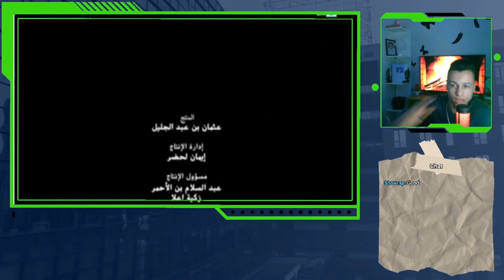Nezar - Finale - LBAB AJAWAD Prime 6 SCOTCHY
Passage Complet

النص

0:18
[موسيقى]
0:28
الحال في المغرب تعطي دوده في التعويد
0:30
يرده كامبا بروسيس ديال التراك عندي بحال
0:33
حبيك الراندا هذا غير حديت مغزل ضربه في
0:36
قلبي نخزن موسيقى را كاينه خاص غشي
0:39
بروباغاندا لا سمعها مصري يقوللي حبيبي
0:42
والله كامده يا حك راك تستاهل اكثر من
0:44
هامبرز غ صبر نفرض راسي عمدان كنتسنى
0:49
غدي سير تحرك وحاول كع
0:52
ماز كاع ماثق في بنادم كيقول بلي مدلو
0:56
باغي تبان عل بوس ولا غ سمحلي عندي با من
0:59
حق يقول اللي بغى في عين ديما انا كان حشم
1:02
قدام الكام فوقاش غدي نقد الكان بنادم
1:05
شافج وانا عاد غادي نشد الكار ولاي نشد
1:08
الارض وحسن نخلي الوضع كح
1:15
[موسيقى]
1:19
كق حاسي صدمه جايه
1:23
[موسيقى]
1:45
[موسيقى]
1:48
ل لا ما ت ما تقوليش يا
1:54
الخودي
1:56
اوكي كو كو ي
2:00
كشوف حاجه صعيبه
2:03
نشو
2:07
حاعيش
2:10
لاحج نعيش انا صافي غير يجون النشر
2:30
الحاره الحاره ره الحاله
2:33
[موسيقى]
2:39
مراي شنو اللي طار عجبي الارض
2:43
كشم طرد هاني لم كلشي عندي في ايدي
2:47
الطالون مالقيتي
2:52
جواب
2:55
البزيد مقيت
2:57
جواب جواد
3:00
دينا هكا ما كزيد
3:02
مواقيت
3:03
جواب
3:05
جوا ديالنا هكا
3:08
مازيد مالقيت
3:10
جواب
3:12
جوابي
3:14
هد
3:17
مالقيت طيب الارض كلارم طقى هانمش كلشي
3:23
عندي
3:25
في الاق مقال
3:30
مشيها
3:34
يها رعت عندي
3:37
وق بور معها كوم مينالي دت كور معك اللعبه
3:44
[موسيقى]
3:46
ك اللي طاري جيب الارض كله انتشر
3:50
[موسيقى]
3:53
كارو ما لقيتي جواب الباب
3:57
جوابي ديالنا هكا كزيد سماوات ما لقيتش
4:04
جواب
4:06
هزمات مالقيت
4:10
[موسيقى]
4:12
جوابك مقيت
4:16
[موسيقى]
4:19
جواب مالقيت
4:23
[تصفيق]
4:26
جوابك
4:28
باشباه كماشي منين حسبني هندي كع هشي سم
4:34
كسن
4:36
سع صحبي واش كين في
4:41
الاستماع بنادم غ على الرا كي عيرك كنت
4:45
غادي طالع ضروري ما يبانوا الهير ضروري ما
4:49
يبان شي واحد باغي يبان هو اللي دايرك
4:51
بيني وبينك موسيقى ماطلعتش ك
4:54
تخيلك الموي خلاتني
4:57
اخويا ما بغيرا
5:09
[تصفيق]
5:28
فيانو ‏ah